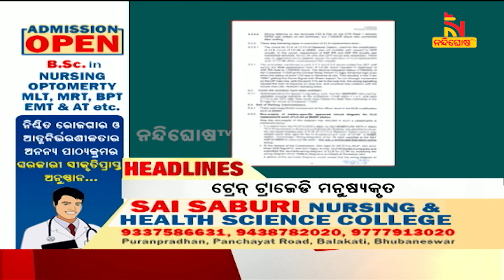Headlines@11PM | 4th July 2023 | NandighoshaTV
* DishTV Channel No: 1367
* Airtel Digital TV Channel No: 611
* TATASky Channel No: 1779
* hathw@y Channel No: 731
* Ortel Channel No: 707
* Videocon d2h Channel No: 840
* SITI Channel No: 17 & 458
* GTPL Channel No: 719
* SUN Direct Channel No: 667
* Asianet Channel No: 219